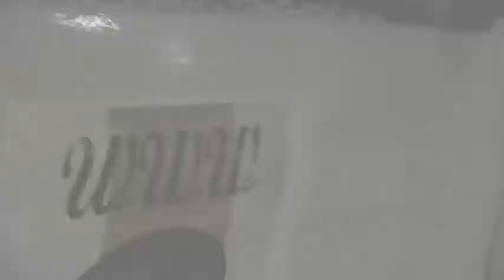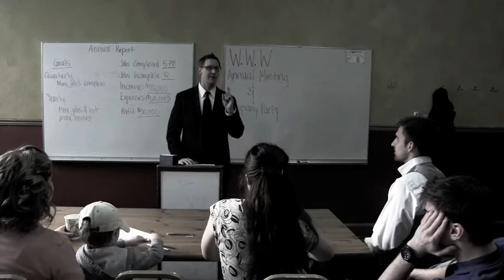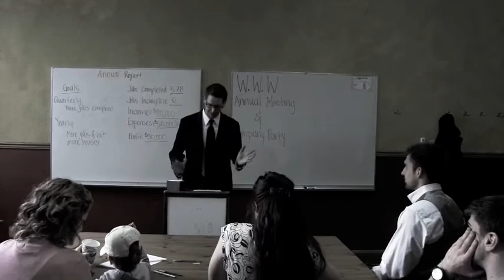LDI Film Noir - Final Cut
This is the final cut of "Le mystere de la 10 avenue".  AKA:  The version you will see at 707 Film Fest 2012.

LDI Studios presents:  "Le mystere de la 10 avenue"

Starring:
Kari Kopf
Ben Wacek
Paul Little
Ryan Larson
Jared Daugherty

Guest appearances by:
Shannon Martin
Dave Hammond
Dan Mick
Jon Gerster
Brittany Sprague
Danielle Cox-Burnett

Special appearance by:
Shepard Daugherty

Camera men and crew:
Jon Gerster
Jason Rich

Production (screenplay, directing, editing, etc):
Ryan Larson
Jon Gerster
Danielle Cox-Burnett

The director's cut will be released shortly. :)